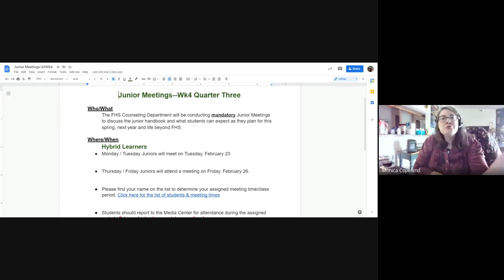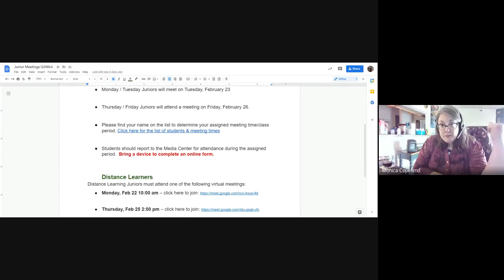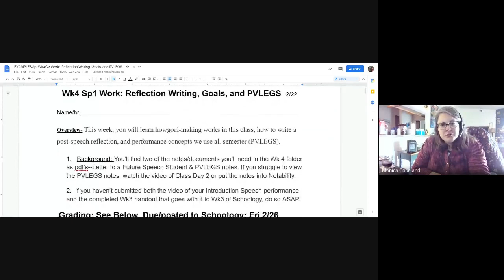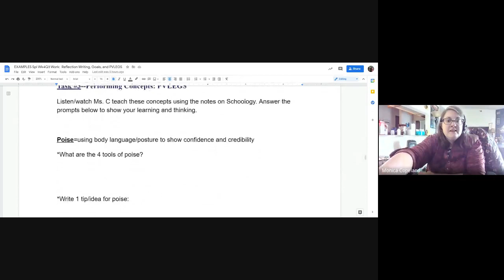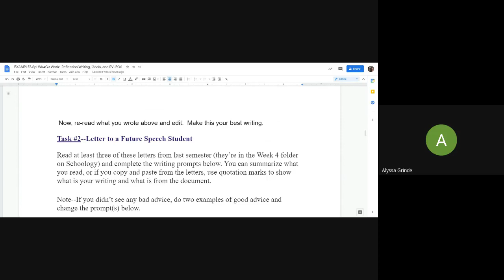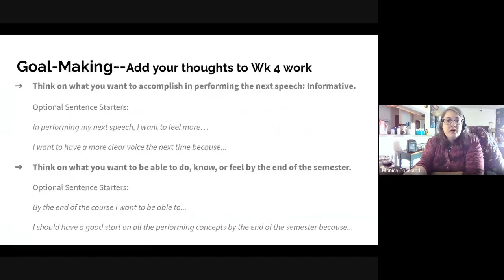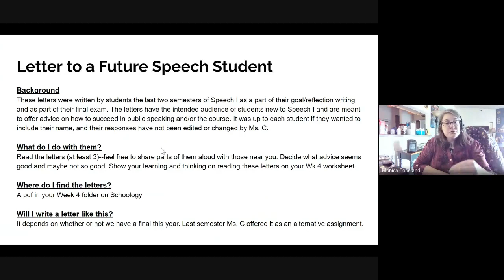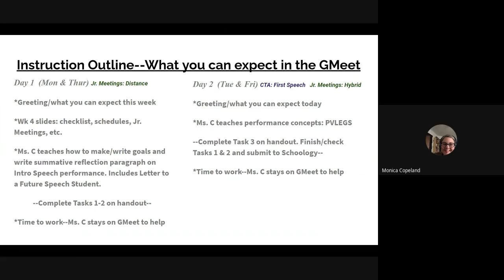Sp1 Q3Wk4 Day One Class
Learn about Jr. Meetings, the summative & formative work for the week, and how to make your Speech goals, how to write a reflection paragraph (on your performance in Intro Speech), and how to use Letters from a Speech Student.